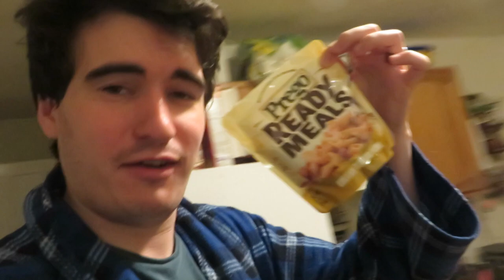DAY OFF? F*CK OFF [29TH MAY 2017] [DAY 2069]